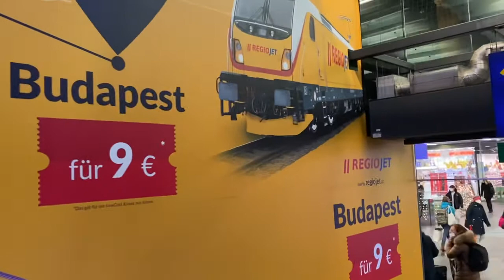Regiojet 🇨🇿Praha- 🇦🇹Wien- 🇭🇺Budapest)